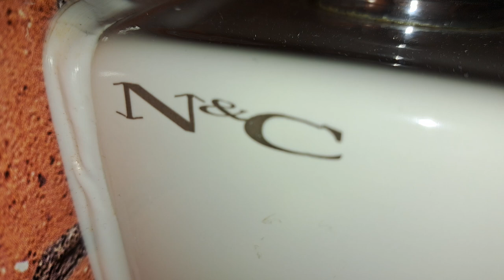Thorpe Park Angry birds, (Disabled WC) N&C, Wall mounted sink & Diamond hand dryer